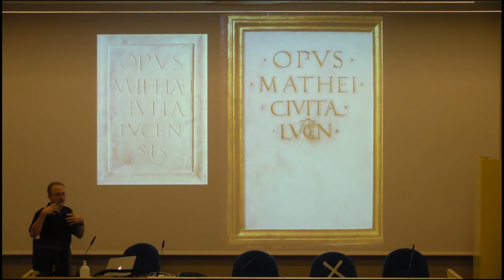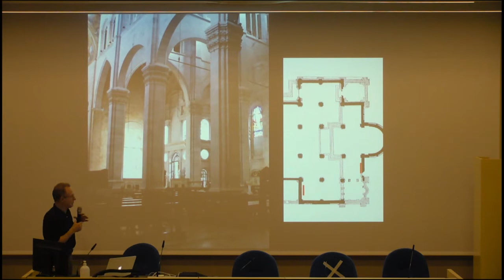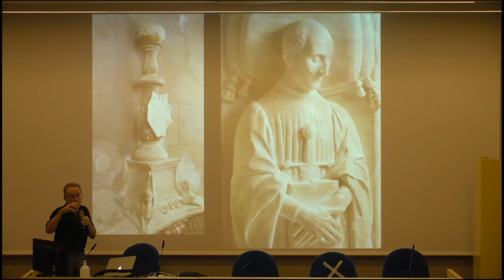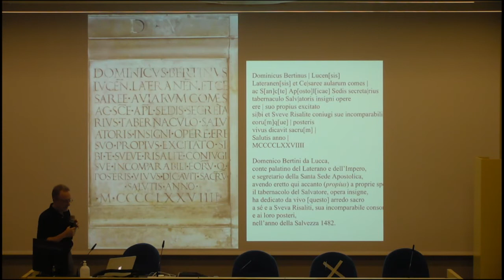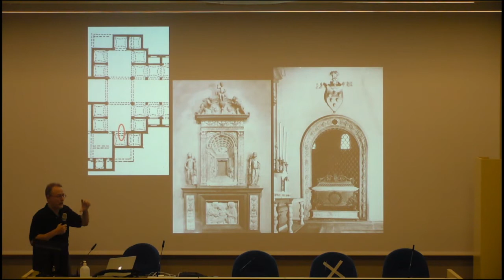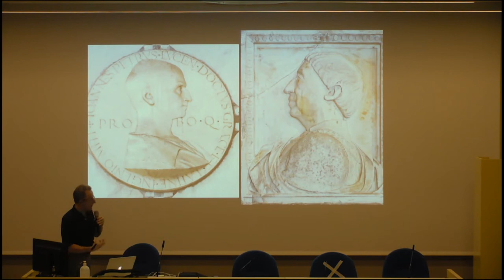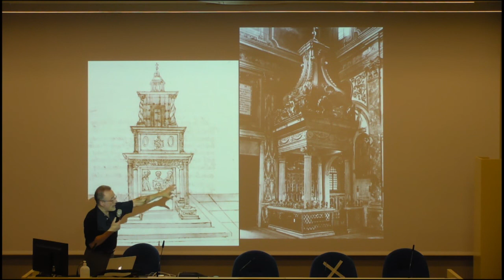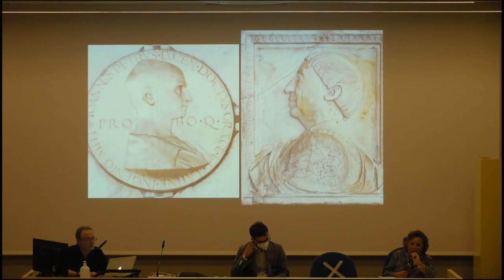Conferenza Francesco Caglioti, Matteo Civitali, Fondazione Ragghianti.